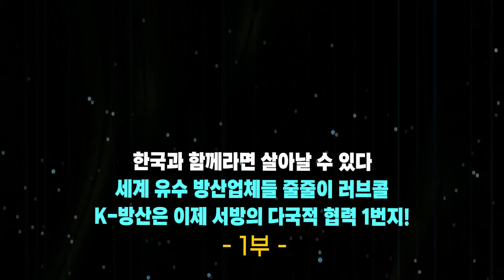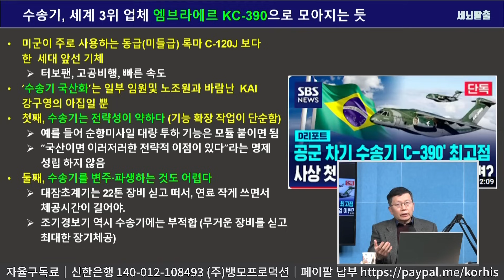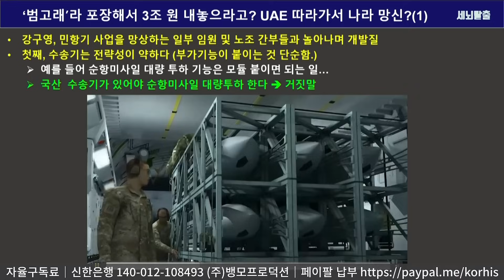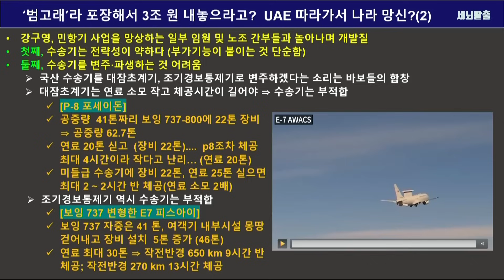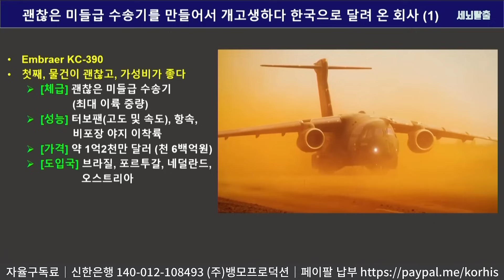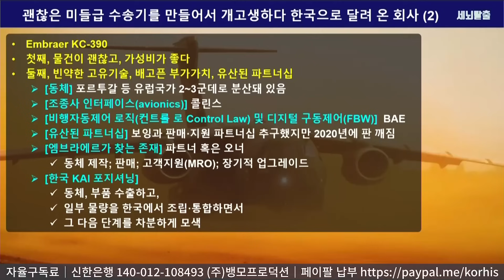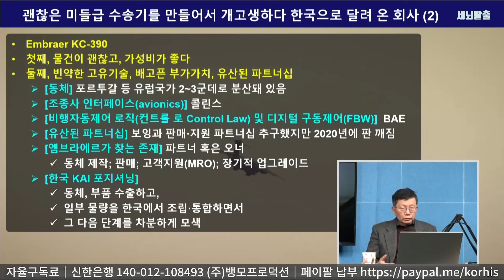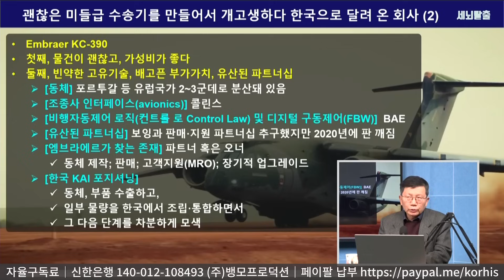[세뇌탈출 2973탄] 한국과 함께라면 살아날 수 있다. 세계 유수 방산업체들 줄줄이 러브콜. K-방산은 이제 서방의 다국적 협력 1번지! - 1부 (231116)